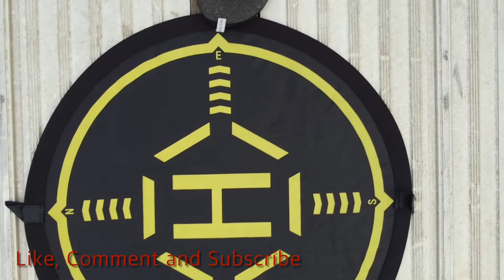The Pilot in Belmont Ohio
Here’s the view over The Pilot in Belmont Ohio.